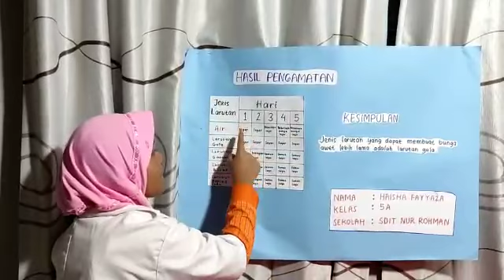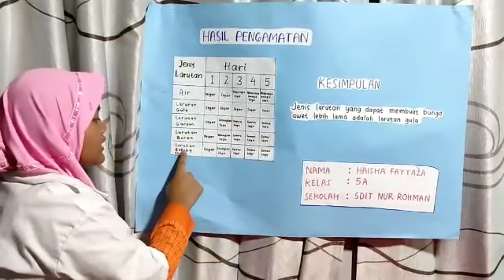Lomba Kreativitas Siswa | Praktikum Sains(Experimen membuat larutan pengawet untuk bunga-Haisha F)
Dari SDIT Nur Rohman Slogohimi